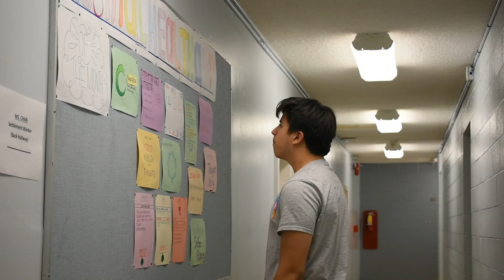BURNABY NORTH 2018-2019 PSYCHOLOGY 12 FINAL PROJECT (Ver. 2)